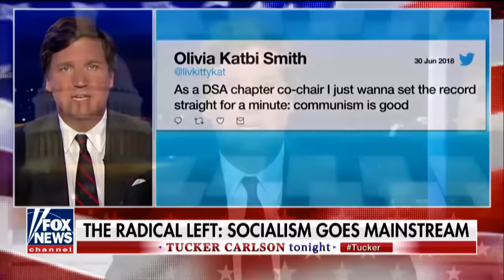Tucker Carlson Vs Cornel West On Democratic Socialism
"CARLSON: OK. So, democratic socialism is the future. But what is democratic socialism? We thought it would be worth pausing for a minute to \find out.

Democratic socialism is not, by the way, a wing of the Democratic Party. At least not yet. It's an entirely separate movement with its own national organization, the Democratic Socialists of America.

Two years ago, the DSA endorsed Bernie Sanders and opposed Donald Trump, but did not endorse Hillary Clinton. So, at times, it has been antagonistic to the Democratic party."